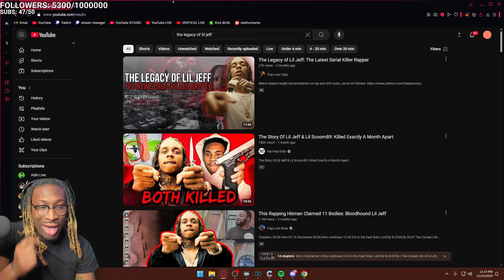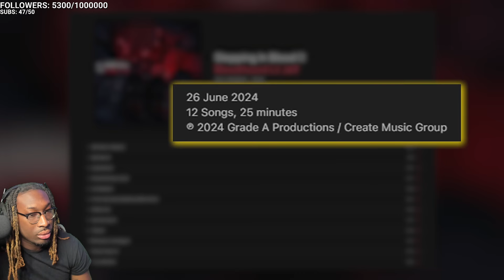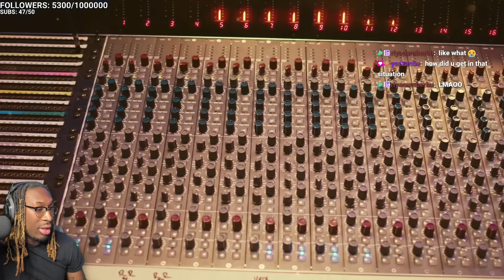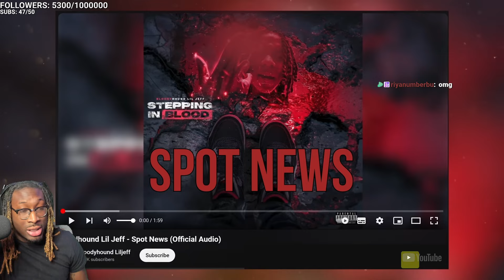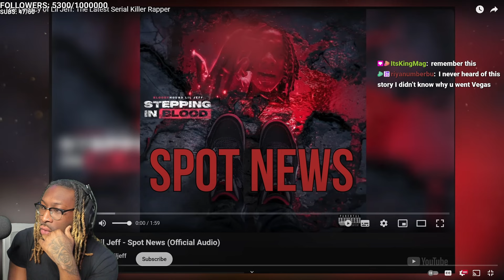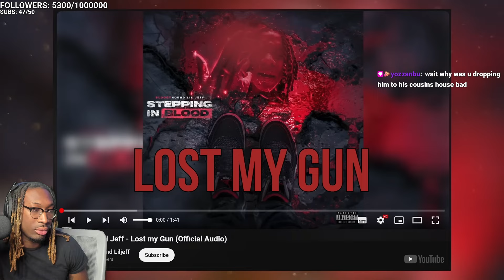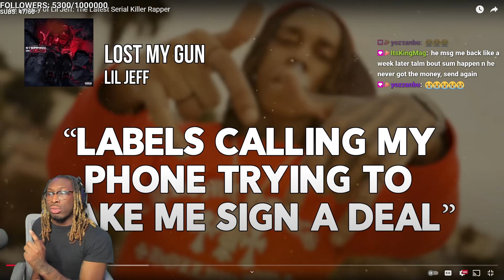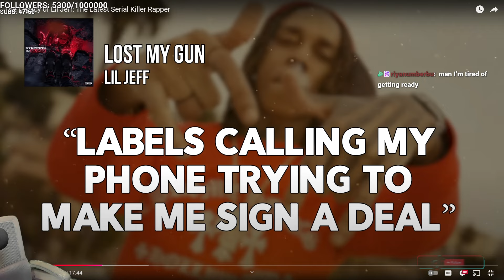How I Lost My Best Friend To The Streets...